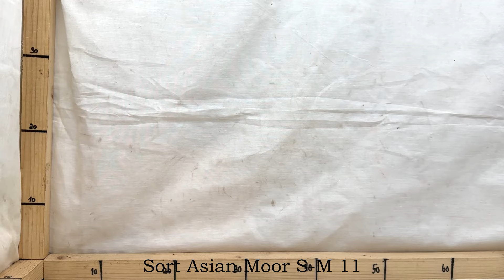WYSIWYG - Sort Asian Moor S-M rødder på webshoppen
WYSIWYG (What You See Is What You Get) Sort Asian Moor rødder i størrelsen Small-Medium.  Du bestiller den præcise rod på filmen.